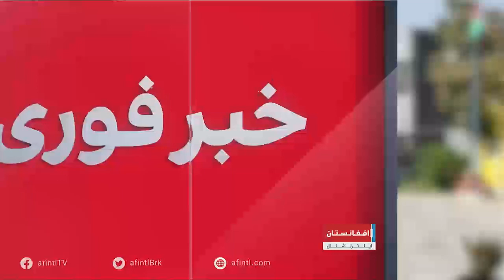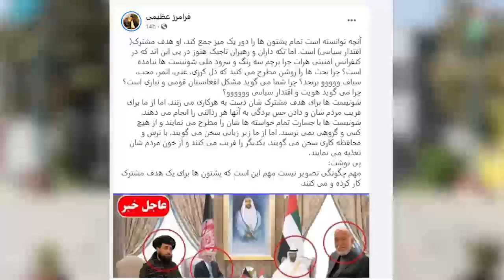همه چیز برملا شد ؛ احمد مسعود از وقوع رویدادهای غیر منتظره خبر داد